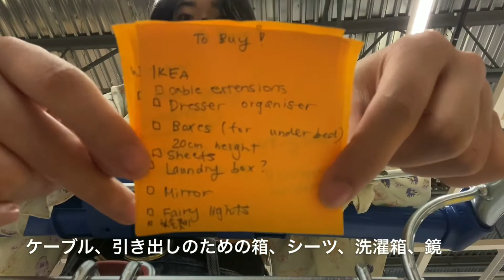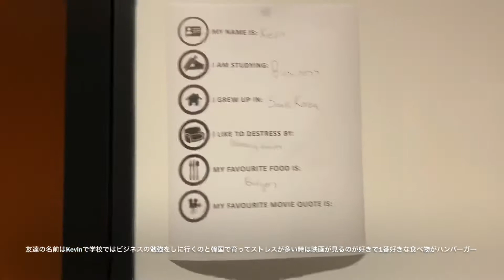uni vlogs: #2 dorm room shopping(?)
Hey guyssss,

For this video I’m just taking you with us as we go shopping for dorm room accessories and needs. We bought a lot :’)

Music
- coffee by Clueless production
- no practice by Eric Reprid
- saltiness and gingerale by Noah Guy
- be a friend by Dylan Rockoff